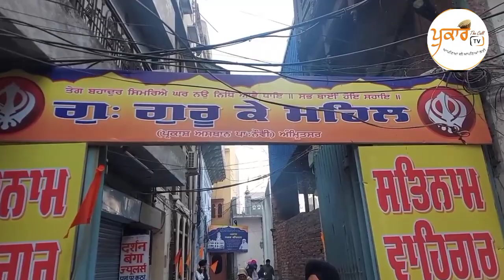400 ਸਾਲਾ ਸ਼ਤਾਬਦੀ ਗੁਰੂ ਤੇਗ ਬਹਾਦਰ ਸਾਹਿਬ ਜੀ ਪ੍ਰਕਾਸ਼ ਪੁਰਬ ਨੂੰ ਸਮਰਪਿਤ ਨਗਰ ਕੀਰਤਨ | Harpreet Singh Amritsar